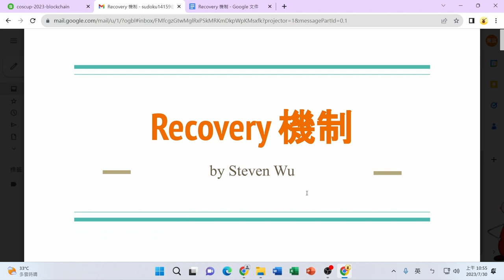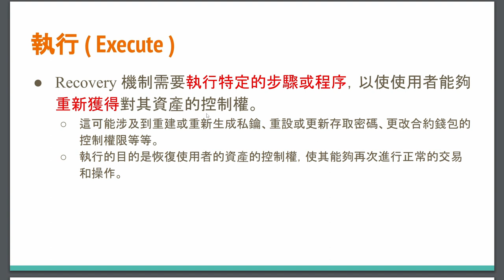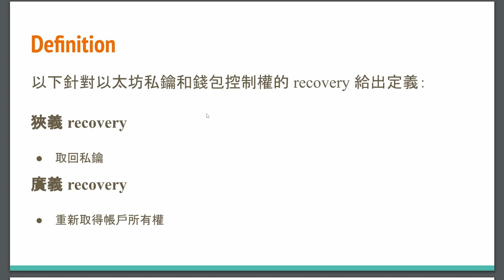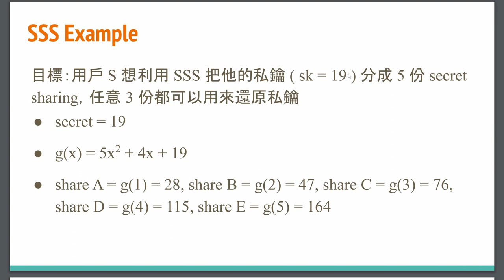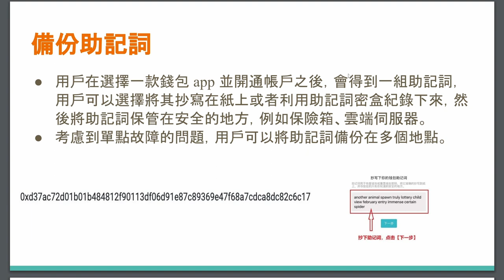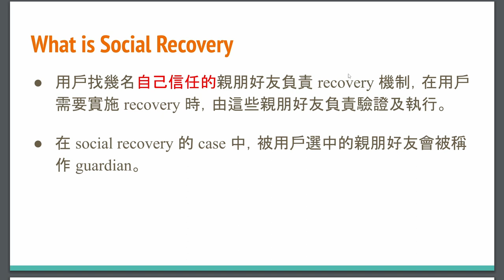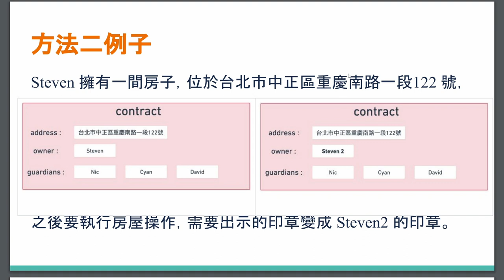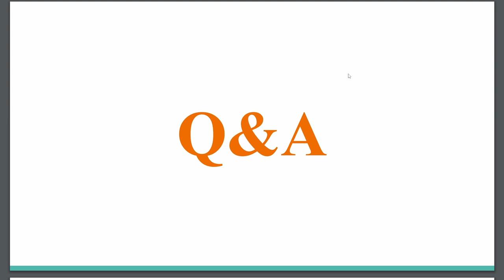區塊鏈錢包的 Recovery 機制探索